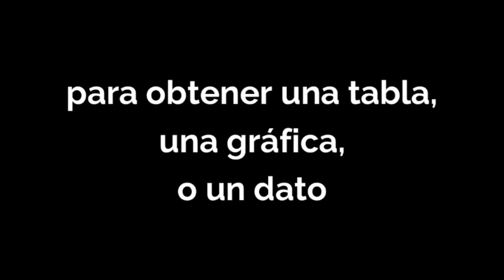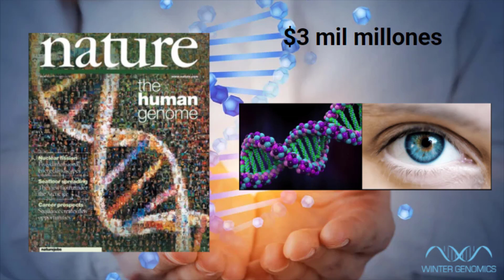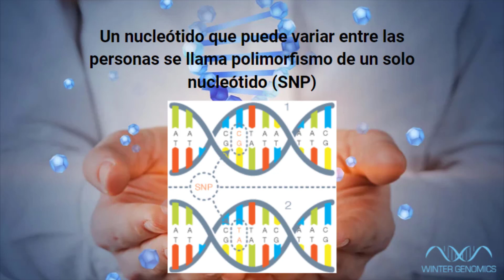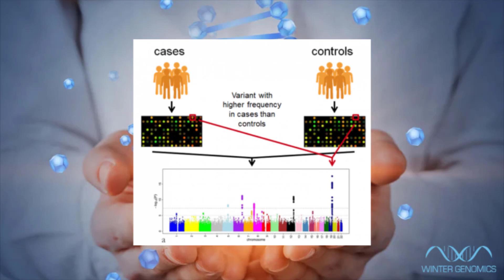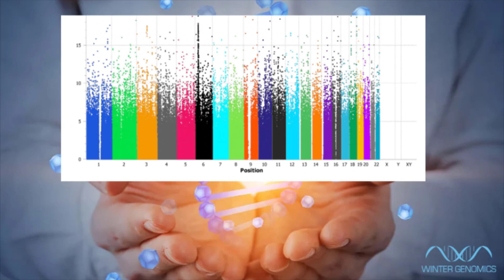Capítulo 7- ¿Qué son los GWAS?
En este video te contamos un poco acerca de qué son los GWAS y su relevancia en los estudios.

Si tú eres fan de la ciencia y quieres conocer más acerca de los análisis bioinformáticos y de los servicios que ofrecemos, entonces suscríbete a nuestro canal para que no te pierdas todo nuestro contenido.